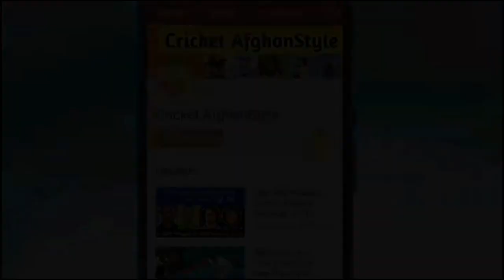Why Shahzad Droped By ACB From T20 Series against Ireland 2019 in Pashto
In this video I tell about Afghanistan Cricket player Shahzad Muhammadi that he has been dropped from T20 Squad by Afghanistan for Afghanistan Vs Ireland T20 Series if you want to know then watch complete video if you like it don't forget to subscribe.
Cricketafghanstyle#shahzad#AFGvsIRDSeries2019

IMPORTANT NOTE.